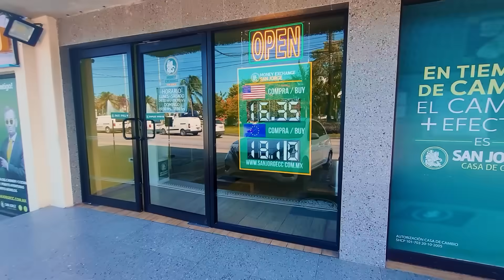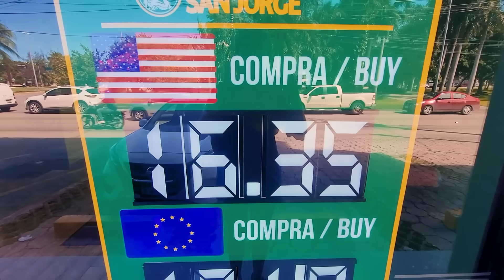|T3.E68| 🔴La vanlife lo tiene AGOTADO🔴Así llegamos a nuestro 6° país en este recorrido por América 😩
Chau Colombia! Hola México! Llegamos a un nuevo destino que nadie se espera!

Mientras esperamos que llegue nuestra motorhome a Veracruz, pasamos uno increibles días en una de las ciudades mas fantasticas de México: CANCÚN!

Si te gusta nuestro contenido, y no sabes como ayudarnos?👉 Fundamental que te suscribas al canal, nos dejes un comentario, veas las publicidades y si todo eso no te alcanza y nos querés dar algo más,  invitanos un cafecito:

Si preferís hacerlo por Mercado Pago, te dejamos los links!

Como siempre agradecidos a que nos acompaña en el viaje con una buena yerba, a Piedras Sanitarias Gattos por cuidar de Pelu y Gris y a Sagrada Madre por armonizar nuestra casita a diario con sus excelentes productos de sahumado. Ahhh y ahora se suma BOYA AUDIO INTERNACIONAL con sus excelentes micrófonos!

||  👉  👉  👉 Seguí nuestra diaria en INSTAGRAM:  @Loschicosdelaruta ||